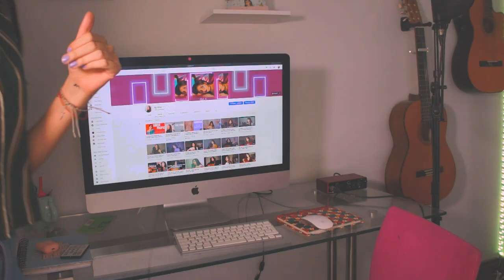Los secretos detrás de mi canción dedicada a mi 'yo' de 16 años | CAER DE PIE | MILA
FALTAN 6 DÍAS PARA EL LANZAMIENTO DE MI ÁLBUM